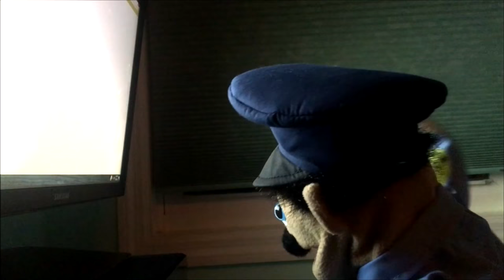TP Movie: - Officer Willy's Bad Dream! - Five Night's at Freddy's Plush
In todays episode Officer willy has a bad dream about working at Freddy Fazbears again.

Home of.
- Super Mario Series -
- Hero Force Adventures -
- Five Nights at Freddy's -
and More